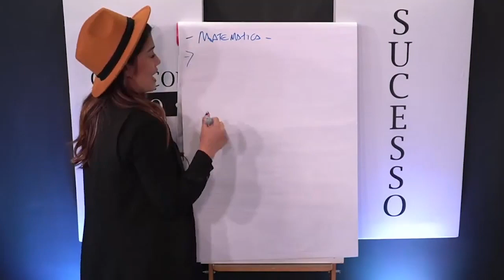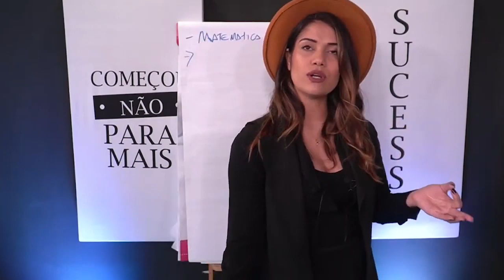Esse é o fator de 50% dos problemas nas pinturas dentro do salão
OI AMORES, ESPERO QUE GOSTEM!
Nesse vídeo mostro pra vocês  O FATOR DE 50% DOS PROBLEMAS NAS PINTURAS DENTRO DO SALÃO

Gostaria de conhecer meus cursos?

/ / MÍDIAS SOCIAIS / /